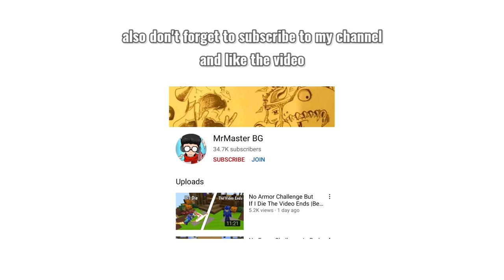Hitting 200 Stars In Ranked Bed Wars + 33 win streak [Blockman Go Blocky Mods]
Hello guys!
➡️this video is about me hitting 200 stars in ranked bed wars i also did it on 33 win streak to make it more intense. Enjoy
⭐My G Star Code - MrMaster⭐